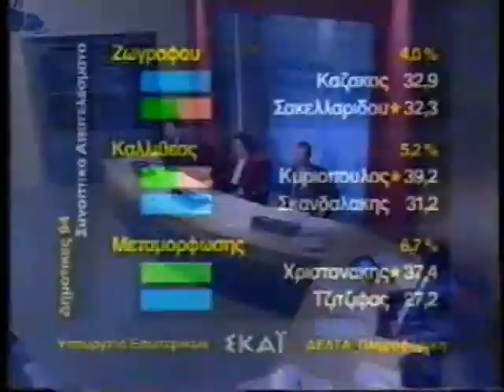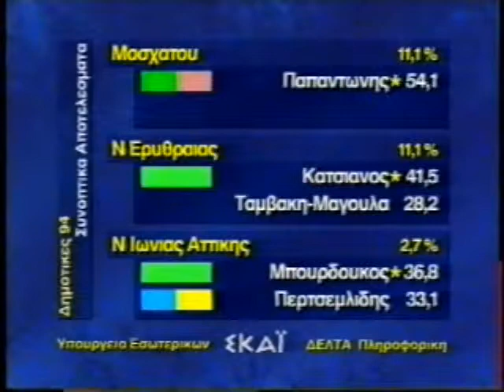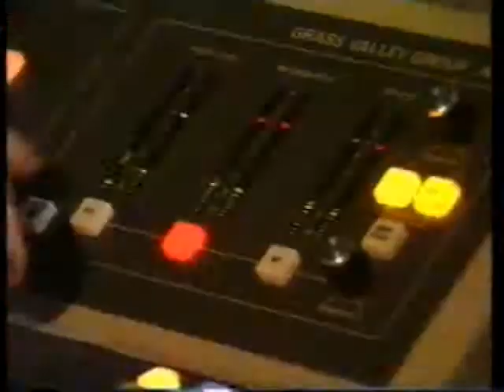ΔΗΜΟΤΙΚΕΣ ΕΚΛΟΓΕΣ 94 16/10/1994 Μέρος 14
Με τους Λιάνα Κανέλλη, Κώστα Χαρδαβέλλα, Θέμο Αναστασιάδη
Συμμετέχουν Τάκης Σπηλιόπουλος, Γιάννης Λούλης, Νίκος Νιάρχος
Καλεσμένοι Χρήστος Ροκόφυλλος, Βασίλης Μαγγίνας, Μανώλης Καλαμίδας, Δημήτρης Κωστόπουλος, Φώτης Κουβέλης, Αλέξανδρος Δρακάτος, Χρήστος Πρωτόπαπας, Αντώνης Αντωνιάδης, Τάκης Παππάς, Αλέξανδρος Λυκουρέζος, Νίκος Μαρκάτος, Χρήστος Βαλαβανίδης, Δημήτρης Πιατάς, Ιεροκλής Μιχαηλίδης